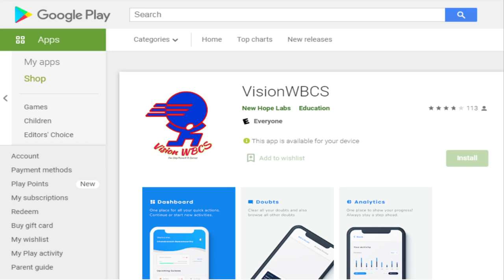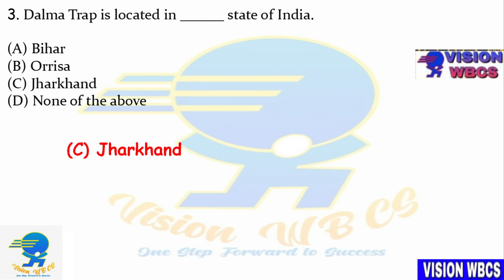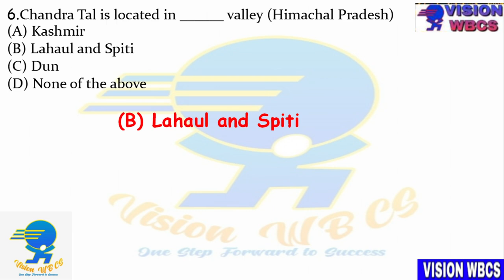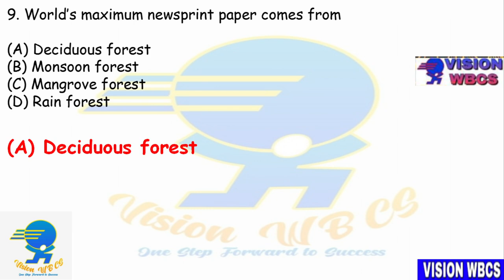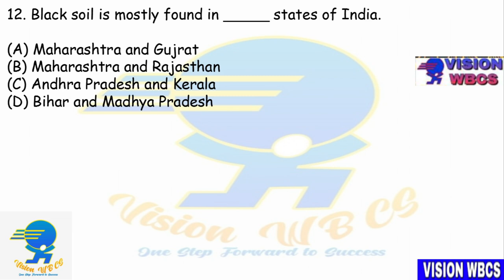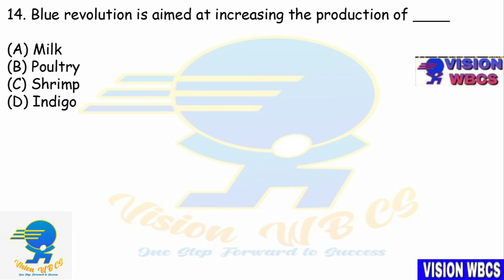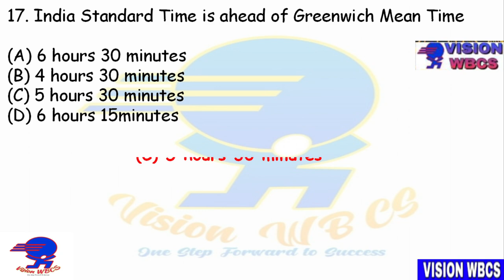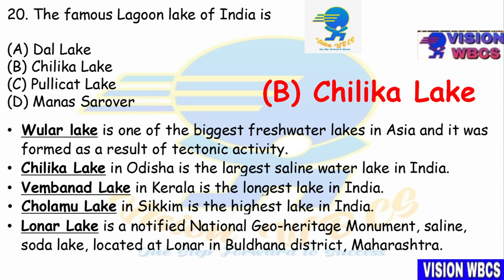WBCS [ Exe ] 2021 Mains Exam Practice [ Mock Set-04 ] by Vision WBCS